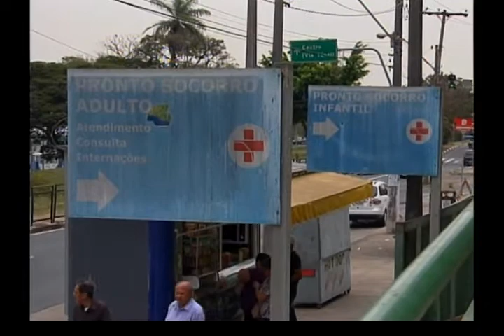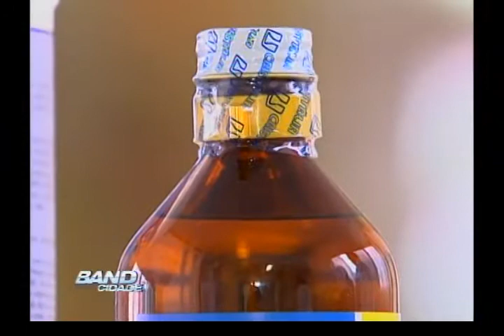Band Cidade Campinas 28 08 2012 - bloco 01